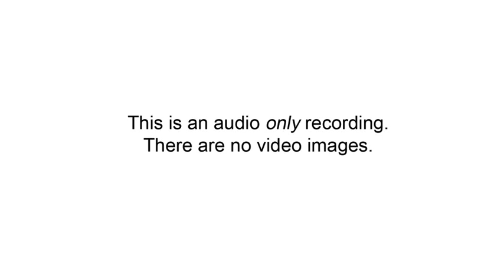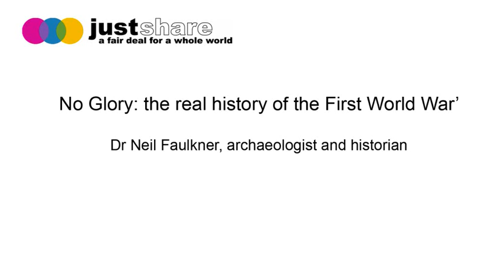No Glory: the real history of the First World War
Lecture by Dr Neil Faulkner, archaeologist and historian

Wednesday 3rd December
JustShare St Mary-le-Bow Church

The First World War was a war for empire and profit. It involved four years of industrialised carnage. It represented a world gone mad. Because of this, it was bitterly and increasingly contested by its victims, the ordinary people of Europe and the subject-peoples of the European colonial empires.

Minorities of pacifists, socialists, and anti-imperialists were transformed into the leaders of mass movements of protest that eventually brought the war to an end and shook to its foundations the dysfunctional world order responsible for it. Academic and activist Neil Faulkner, author of the Stop the War pamphlet 'No Glory: the real history of the First World War', gave a thought-provoking talk analysing the war, charting the resistance, and discussing the lessons for today.​ The discussion was chaired by the Revd Chris Brice of St Martin Kentish Town. Chris invited the audience to challenge Neil and raise their own questions and thoughts on the war, and the ways in which it is reflected in modern conflicts and society.

Neil Faulkner is a freelance lecturer, editor, writer, excavator, and occasional broadcaster. Neil lectures widely in archaeology, ancient history, classical civilisation, modern history, and current affairs. He is Editor of the popular magazine Military History Monthly, an Honorary Research Fellow at Bristol University, and a Fellow of the Society of Antiquaries of London. Neil’s TV appearances include Channel Four’s Time Team, BBC2’s Timewatch, Channel Five’s Revealed series, and various documentaries for the History Channel, National Geographic and more.

LECTURE:
Dr Neil Faulkner, archaeologist and historian

Wednesday 3rd December
St Mary-le-Bow Church